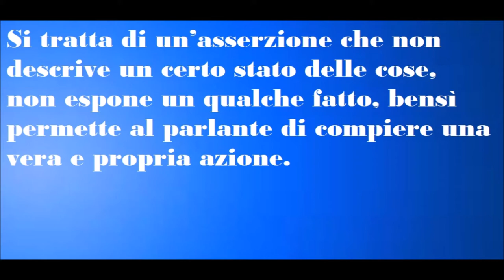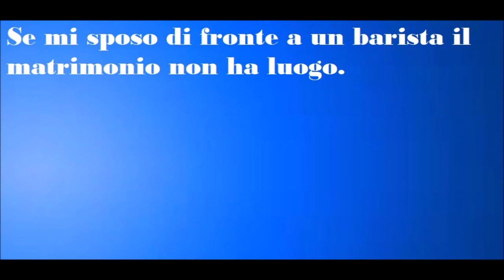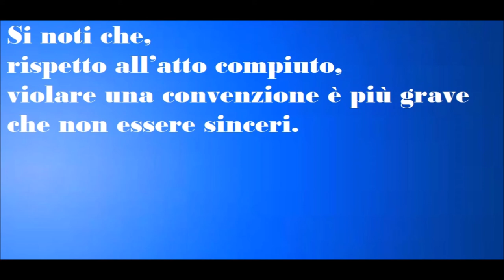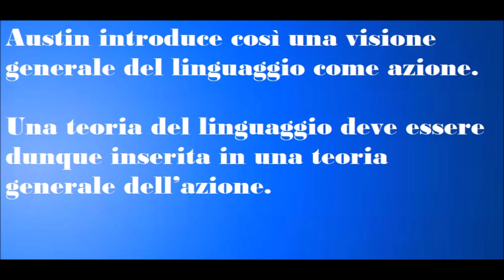🟡 Condizioni di verità e condizioni di felicità per Austin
La linguistica di Austin